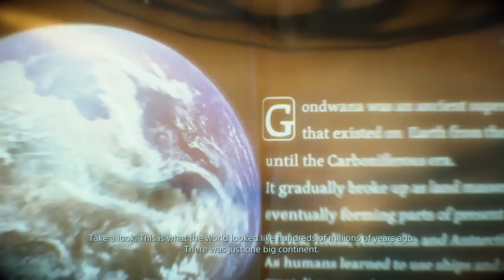Death Stranding ★ Episode 2 ★ [No.14] Aid Package Delivery: Port Knot City [Walkthrough]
Death Stranding ★ S-Rank Walkthrough ★ Played On Difficulty Level: Hard ★ Recorded on PS4.

● Episode 2: Amelie [Order No.14] Aid Package Delivery: Port Knot City

● Starting Point: Capital Knot City Distribution Center
● Destination: Port Knot City Distribution Center

● Objective:
● Deliver All Four Containers Of Aid.

● Rewards:
● Port Knot City Added To Chiral Network